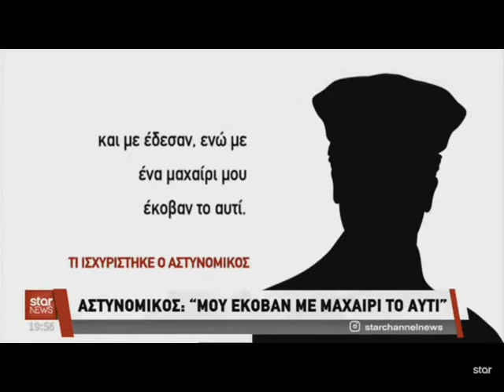Πακιστανοί έδεσαν και χτύπησαν αστυνομικό και είπαν ότι τους λήστεψε